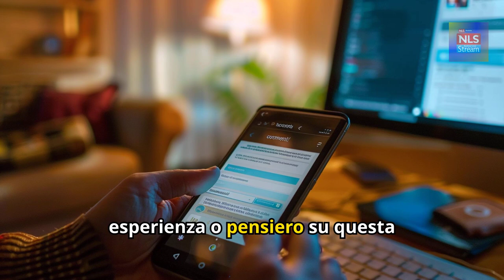Un addio prematuro: Marco, 12 anni, ci lascia dopo una lunga battaglia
Un addio straziante: Marco, 12 anni, ci ha lasciato dopo una coraggiosa battaglia contro la leucemia. Nonostante la speranza portata dal trapianto di midollo osseo e l'incredibile mobilitazione di migliaia di persone alla ricerca di un donatore compatibile, il giovane guerriero non ce l'ha fatta.
La storia di Marco è un esempio toccante di come una comunità intera possa unirsi nella speranza. Dal primo ricovero a Padova fino al trapianto al Policlinico Gemelli di Roma, il dodicenne ha affrontato la malattia con straordinario coraggio. Nonostante i segnali inizialmente incoraggianti dopo l'intervento, realizzato grazie a un donatore straniero compatibile, le condizioni di Marco sono peggiorate improvvisamente, portando al tragico epilogo nella notte tra venerdì e sabato.

00:00 - La diagnosi di leucemia di Marco
00:42 - La ricerca del donatore compatibile
01:22 - Il trapianto: un raggio di speranza
01:58 - Prime complicazioni post-trapianto
02:36 - La tragica scoperta dei medici
03:15 - L'eredità di Marco e l'importanza della ricerca

cronaca politica,